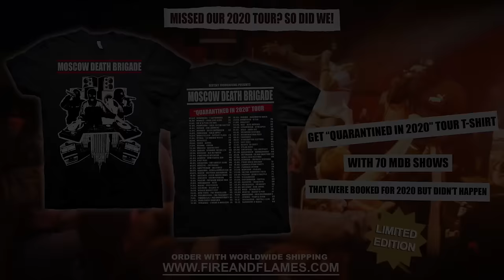Moscow Death Brigade - "Whack-a-Mole" Official Visualizer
2021 Tour
27.06.  DE  Kiel - Alte Meierei
28.06.  SE  Gothenburg - Skjulet
29.06.  SE  Stockholm - Cyklopen
30.06.  NO  Oslo - John Dee
01.07.  NO  Austvatn - Odal Rock Festival
08.07.  CZ  Velke Mezirici - Fajtfest
01.08.  FR  St Maurice de Gourdans - Sylak Fest
03.08.  UK  Liverpool - The Outpost
04.08.  UK  Edinburgh - Bannermans
05.08.  UK  Nottingham - The Old Cold Store
06.08.  UK  Blackpool - Rebellion Festival
07.08.  ES  Almeria - Juergas
14.08. DE, Stemwede - Umsonst & Draußen
25.08.  HU  Esztergom - Sportalso
26.08.  SK  Trencin - Punkaci Detom
27.08.  PL  Warsaw - Poglos
28.08.  PL  Katowice - Tattoo Konwent
29.08.  PL  Poznan - Klub U Bazyla
30.08.  DE  Eisenhüttenstadt - Steelbruch
31.08.  DK  Copenhagen - Loppen
01.09.  DK  Aalborg - 1000Fryd
03.09.  FI  Helsinki - Bar Loose
04.09.  FI   Oulu - Hevimesta
05.09.  FI  Kuopio - Henry's Pub
09.09.  Barcelona - Sala Razzmatazz 2
11.09.  Pamplona - Sala Totem Aretoa
12.09.  Oviedo  Sala Gong
14.09.  Madrid - Sala Copernico
15.09.  Zaragoza - Sala Lopez
18.09. IT, Rome - Forte Prenestino
19.09. IT, Ferrara - Circolo Blackstar
22.09.  CH  Bern – Reitschule
23.09.  CH  Zurich - Werk 21
24.09.  AT  Bregenz - Between
25.09.  AT  Vienna - Arena
26.09.  DE  Munich - Backstage
24.11.   NL  Amsterdam - Melkweg
25.11.   DE  Hamburg - Uebel & Gefährlich
26.11.   DE  Berlin - Festsaal Kreuzberg
27.11.   DE  Rostock - Peter-Weiss-Haus
29.11.   CZ  Prague - Futurum Music Bar
01.12.   DE  Dresden - Chemiefabrik
02.12.   DE  Nuremberg - Desi
03.12.   DE  Mainz – Postlager
04.12.   DE  Cologne - Helios37
16.12.   GR, Athens - Temple Club
17.12.   GR, Thessaloniki - Eightball Club
18.12.   BG, Sofia - Hardcore X-Mass Fest

MDB on Instagram: yo_mdb_raps